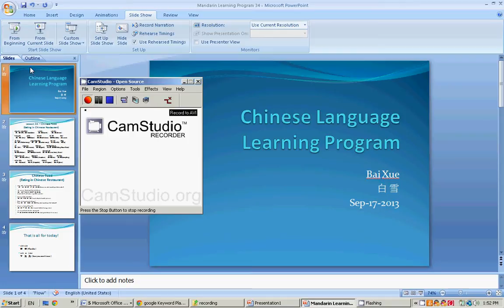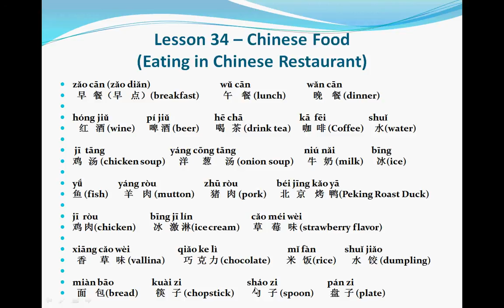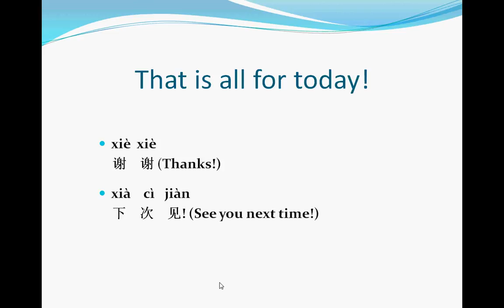Mandarin Chinese-Lesson 34 (Chinese Food (Eating in Chinese Restaurant) )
You can find the text and more videos and Chinese language lessons at:

If you have any questions about the learning of mandarin Chinese, please leave me a message! I will sure response to you. Thanks again!